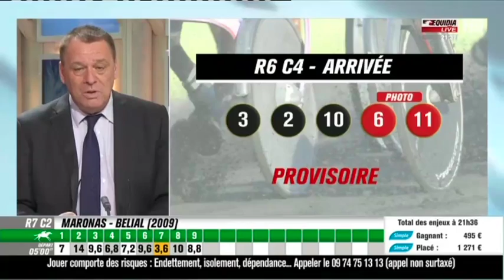Gitano 18/03/2016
4ème course - Prix Sophia Métropole Mag 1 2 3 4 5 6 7
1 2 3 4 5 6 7
Paris PMU
Simple  Couple Couple Ordre  Trio 2sur4  Multi
Paris Genybet
 Simple  Couple Couple ordre  Trio 2 sur 4  Top 4
Départ 21h32

Attelé - Européenne - Course D (trot) - 33 000€ - 2925m - 13 partants - Pouzzolane - corde : à gauche
Pour 6 à 10 ans inclus, n'ayant pas gagné 200.000.

Non-partant : 13

Arrivée définitive

  N° Cheval Driver Réd. km
1 3 Gitano D4 Ch. Martens 1'15''5
2 2 Urbec Dry D4 R. Mourice 1'15''6
3 10 Brasil Boko D4 Y.-A. Briand 1'15''6
4 6 New Yorker D. Békaert 1'15''8
5 11 Ariane de Caponet DA H. Chauve-Laffay 1'15''9

6 5 Venturi Jet D4 L. Garcia 1'16''0
7 7 Jaguar Broline DA A. A. Chavatte 1'16''0
8 1 Cuba Cohiba DP J.-C. Féron 1'16''0
9 12 Sacha of Carless P. Mortagne 1'16''5

Dai 4 Ulène of Carless N. Mortagne -
Dai 8 Aristocat Boko D4 D. Locqueneux -
Dai 9 Tamarro DA J. Guelpa -
Dai 14 Uhal Berven D4 C.-A. Mary